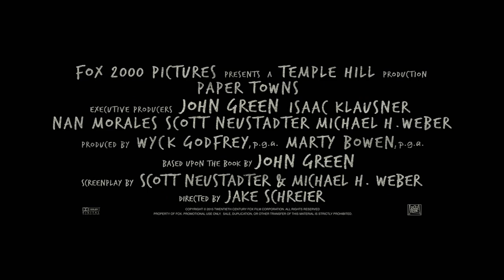Paper Towns Featurette - Story (2015) - John Green Romance Movie HD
A young man and his friends embark upon the road trip of their lives to find the missing girl next door.